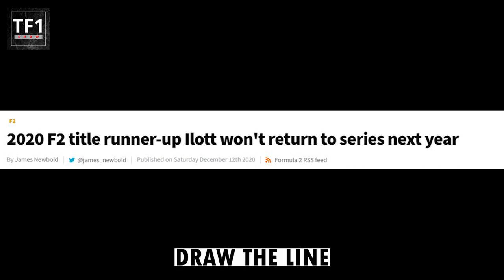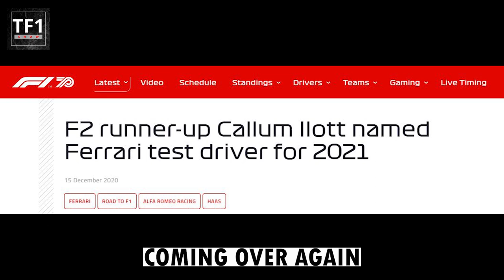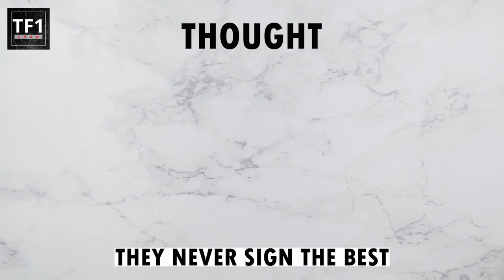Never Really Over - The Callum Ilott saga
Callum Ilott, the 2020 Formula 2 vice-champion, failed to secure an F1 seat due to some interesting politics and shenanigans in the background. He's however maintained his hat in the ring with a shiny new job as Ferrari test driver.

Can he secure an F1 seat for 2022?